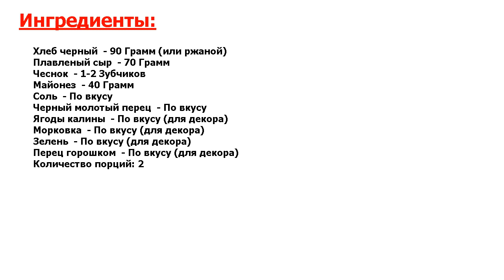★НОВЫЙ СПОСОБ ПРИГОТОВЛЕНИЯ ★ БУТЕРБРОДЫ НА ГОД КРЫСЫ ★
★Опробовано профессионалами● Бутерброды на год Крысы - это праздничное и оригинальное угощение● Для новогоднего застолья такая закуска станет отличным решением быстрого перекуса●